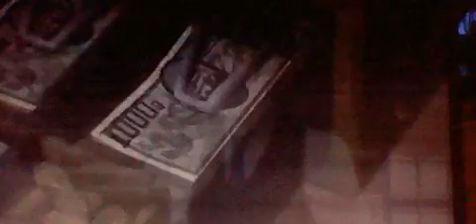anime mix-Fast changes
enjoysong by seal